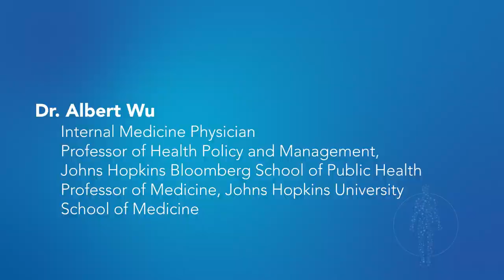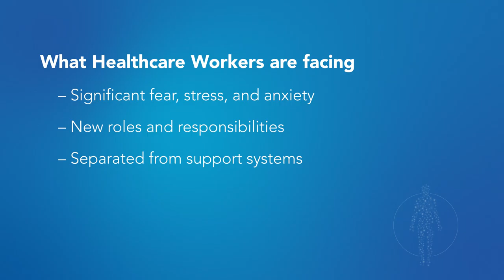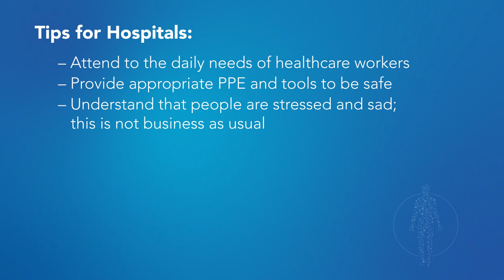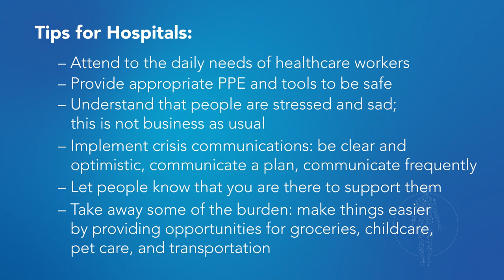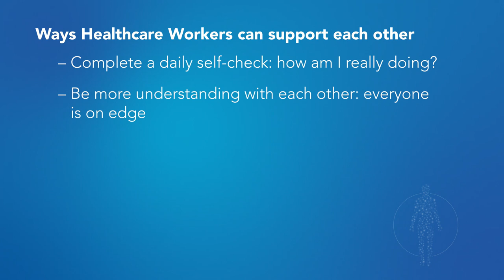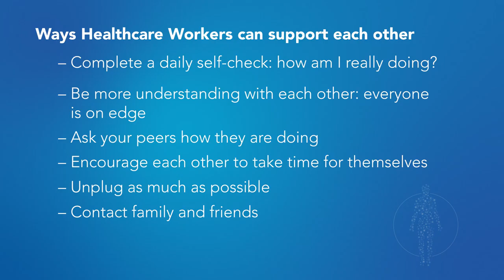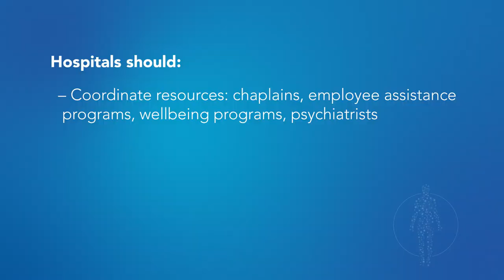COVID-19 Update: Providing Emotional Support to Healthcare Workers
Dr. Donna Prosser interviews Dr. Albert Wu on the emotional support that we can provide to healthcare workers during this concerning time of the COVID-19 pandemic.

Listen as Dr. Donna Prosser discusses these questions below.

1. Healthcare workers are under extreme stress these days as they deal with the COVID-19 pandemic. Can you share some insight about what they are dealing with right now? What are you hearing from the frontline?

2. What are some tips that hospitals can employ to mitigate some of this stress?

3. What are some ways that healthcare workers can better support each other at this time?

Dr. Wu's latest paper discussing COVID-19: Peer Support and Crisis Communication Strategies to Promote Institutional Resilience can be found on our resource page, linked below.